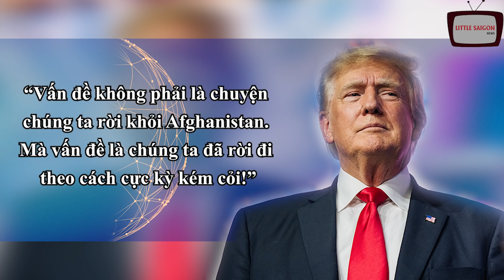NGAY LÚC NÀY! Chính thức đặt DẤU CHẤM HẾT sự nghiệp chính trị của Biden trong nỗi Ô NHỤC nước Mỹ